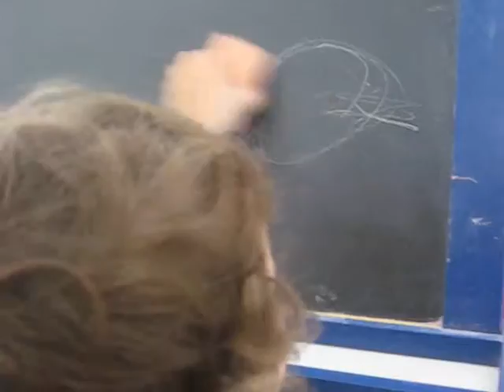advanced formulas. part 23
from an ongoing series